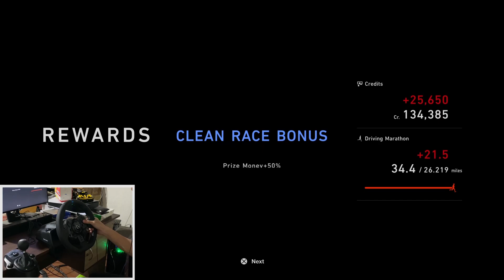Porsche Carrera GT 04 - Gran Turismo 7 | PS 5 Gameplay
Game : Gran Turismo 7
Console : PS 5
Steering : Logitech G923 + Manual Shifter
Car : Porsche Carrera GT 04